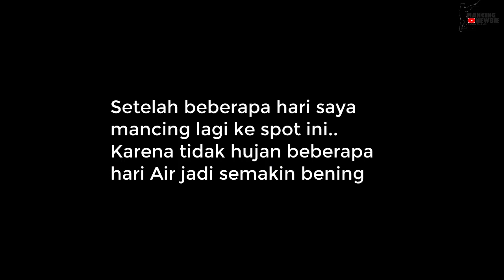Berburu Hampala Mini di Sungai Kalijali Purworejo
Alhamdulillah, akhirnya saya bisa memancing di sungai lagi karena sudah masuk musim hujan. Saya mencoba memancing ikan Hampala tetapi size kecil, sehingga saya memakai lure mini dan line yang juga kecil untuk pertama kalinya. Semoga terhibur.

Spek Tackle
- Rod : Capung UL 1-3lb
- Reel : Orca TGX Blood 150 PH
- PE : Orca x8 0,4
- Leader : Senar biasa 8lb
- Lure : Swimbait Erwad Kalen dan WTD Sudrun
Jangan lupa nyalakan lonceng notifikasi agar kalian semua tidak ketinggalan video-video perjalanan mancing terbaru saya yang lain.
Mohammad Ardiyanto : Fishing Vloger, Traveller, Adventure Addict
Follow Instagram Saya di : @mohammad_ardiyanto